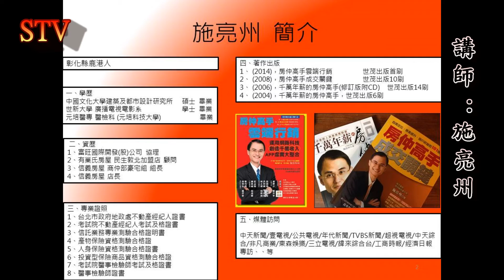行銷知名度 ~講師施亮州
行銷知名度~講師:施亮州
獲得培訓課程通知